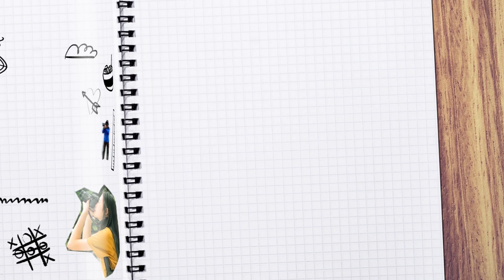I Have One Testicle. Is That Normal?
Most people with a penis have two testicles within their scrotum. If you have just one testicle, it may be because the other one hasn't dropped into the scrotum. It actually happens more often than you think! Watch to learn more.